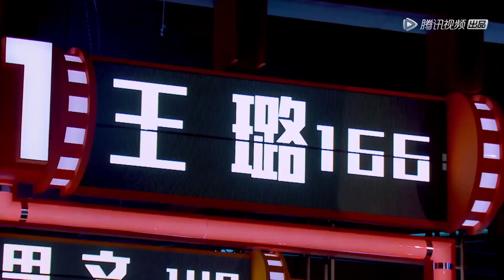新人短发女狂怼杨笠！ 杨笠，妳不就是胸大莫？！有什么了不起的！晓卉比你瘦才能当模特你不懂么！全场狂笑！政治不正确反物化女性の小警察疯狂警戒但直接笑岔气！